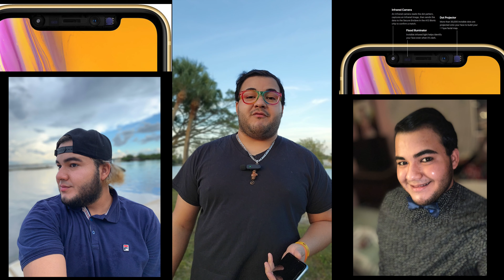IPHONE XR : QUE PUEDO HACER CON SUS CAMARAS EN 4K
En el siguiente video puedes observar el video sobre QUE PUEDO HACER CON MI DISPOSITIVO MOVIL, en este caso tenemos el IPHONE XR en este caso el color azul.
El el video solo entramos en lleno con lo que es las camaras del dispositivo no entramos en lleno que nos ofrece el dispositivo por el motivo que ya esta su introduccion y su review asi que en el video entramos en lleno a profundidad con su apartado de camaras ya sea con su camara trasera y su camara frontal.
En el video podras observar toda la explicacion del dispositivo en su apartado camaras de fotos y video y todo lo que nos ofrece apple con este dispositivo ademas algunos ejemplos de que podemos hacer con sus camaras.